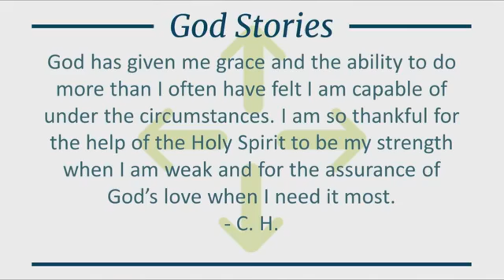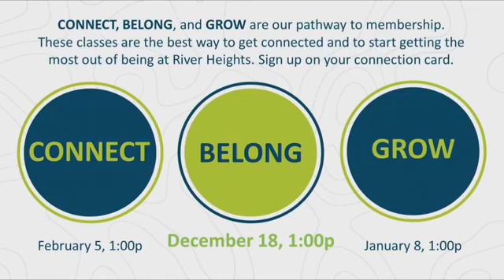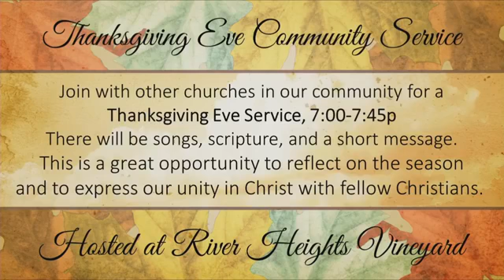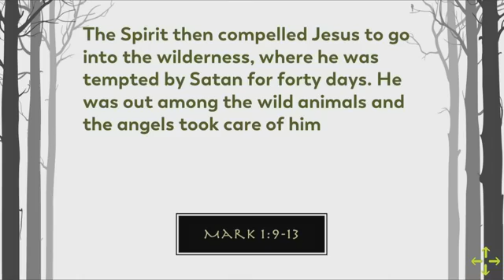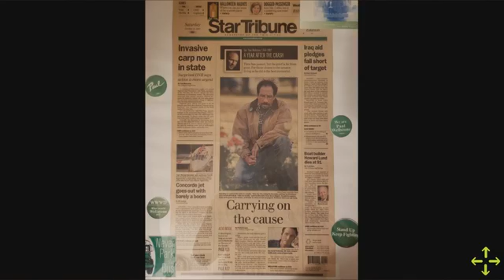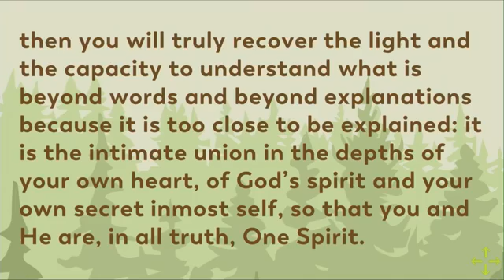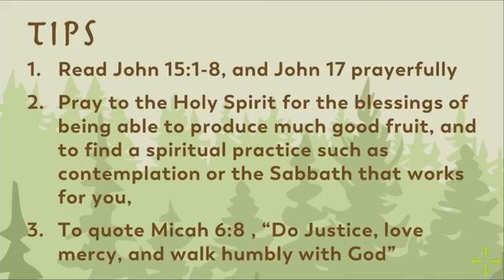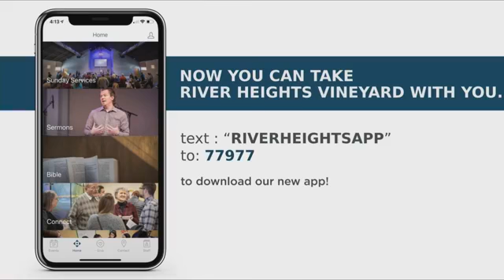Sunday Service - November 20, 2022 - Paul Mandell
Join us this morning as one of our volunteer preaching team members, Paul Mandell, shares with us the final message in our Roots and Branches series. Paul encourages us in how contemplation spurs us toward action.